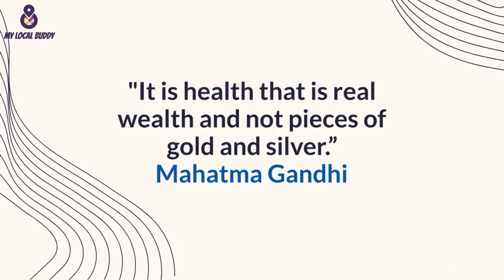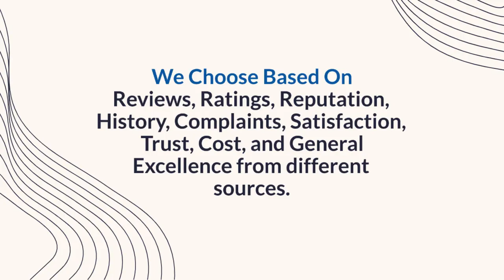Libraries in Ghaziabad | 3 Biggest Libraries in Ghaziabad | My Local Buddy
Expert recommended Libraries in Ghaziabad . All 3 Biggest Libraries in Ghaziabadactually face a rigorous 50-Point Inspection.

00:00 - Intro
00:15 - GLOBAL LIBRARY
Global Library is a well-established library in Ghaziabad. The library has friendly staffs. Global Library has a wide range of collection of books includes newspaper, magazines and many more. The library provides a clean reading space for the students.

The place offers facilities like AC study room, free high-speed WiFi, power backup, CCTV, separate washrooms. Global Library also provides lockers, charging point for every desk and a particular area for group study.

🔰 BOOKS AVAILABLE:-
Newspapers, Books and Periodicals, Lockers, Magazines, Journals, Maps & Prints

00:28 - BOOKS AND BEANS LIBRARY
Books and Beans Library is a brand new fully air-conditioned library with limited seats and cafeteria facility. All of their staff members are highly qualified and well trained to assist you in the best possible way. Books and Beans Library has a well-equipped workstation that is uniquely designed to ensure ease at reading.
The library provides magazines, novels, lockers and Wi-Fi facility. Their amenities offer a comfortable atmosphere for reading to the public.

🔰 BOOKS AVAILABLE:-
Magazines and Newspapers, Fiction, Novels & Literature

00:43 - HARISH CHANDRA TYAGI PUBLIC LIBRARY
Harish Chandra Tyagi Public Library is one of the famous libraries in Ghaziabad. Their entire staffs are polite and very helpful. Harish Chandra Tyagi Public Library has clean maintenance and peaceful place to study. The library offers newspapers, manuscripts, magazines, journals and many more.

Their goal is to provide a spacious environment for students who are preparing for competitive exams. Harish Chandra Tyagi Public Library offers a computer lab and printing facilities to the public.

🔰 BOOKS AVAILABLE:-
Magazines, Newspapers, Story Books, Journals, Politics, History, Science and Technology, Maths, Advance Science, Atlas, Dictionaries, Encyclopedias, Maps & Creative Arts